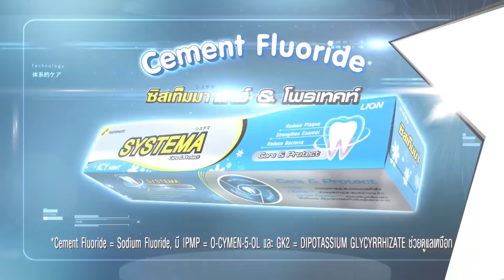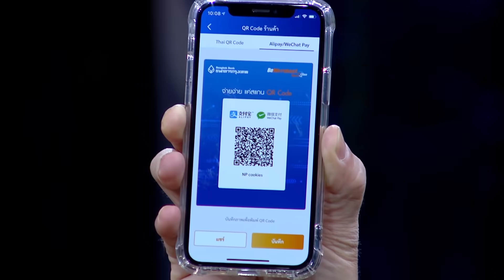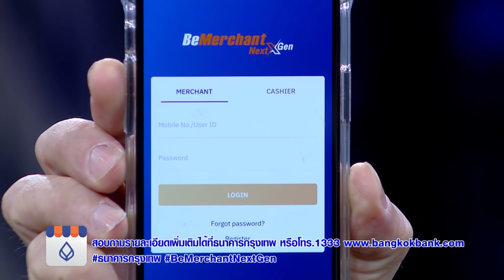HOLLYWOOD GAME NIGHT THAILAND S.3 | EP.56 โต๋, นนท์, ซาร่าVSออม, ฮั่น, ชิน [3/6] | 28.06.63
EP.56 แขกรับเชิญ : โต๋, นนท์, ซาร่าVSออม, ฮั่น, ชิน